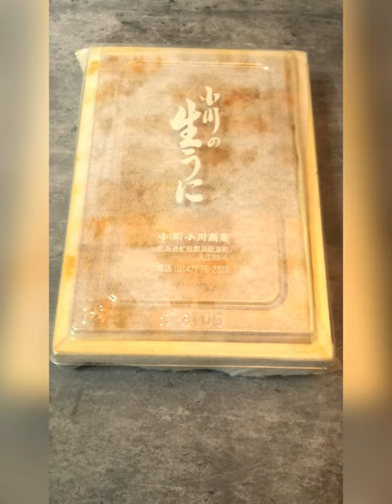Fresh Sea Urchin Air-Shipped from Japan to US 日本産 空輸 生うに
Never Frozen sea urchin from Japan.

Gochix is NY based Japanese owned online grocery store, and we bring Fish Market to your doorsteps in NY/NJ.

We carefully select our products and specialize in fresh, high-quality, restaurant-grade products from Japan. We say “restaurant grade” because a number of our products are used at 5 star restaurants.

We hope you will enjoy our introductory videos and try something new and great products from Japan!